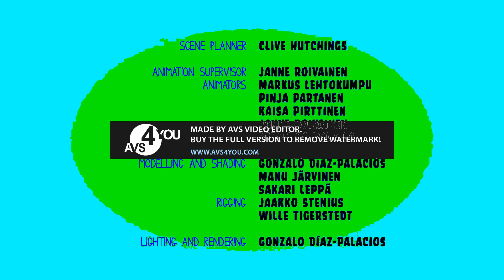Piggy Tales Trampoline in Harsh HeIium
Harsh HeIium